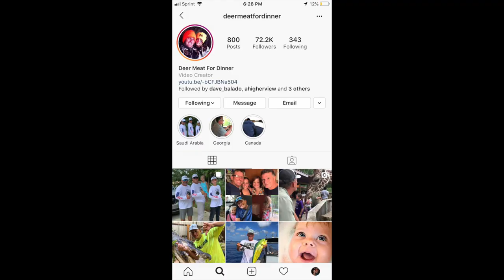EXPLORING THE EVERGLADES PART 2 + CATCH, CLEAN AND COOK | FLATSFEVERFISHING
Watch as Sam and Dave, and Jr. load up the live well with Myon cichlids, and oscars on light tackle in the Everglades.

FAQ:
- Canon Powershot